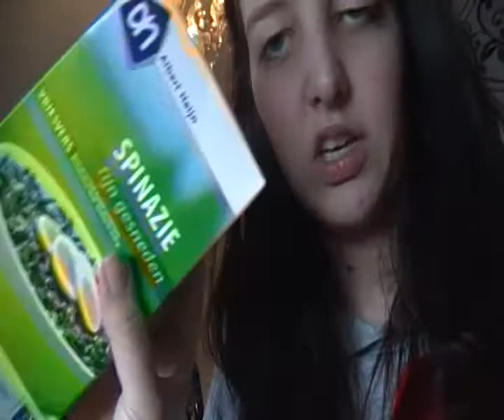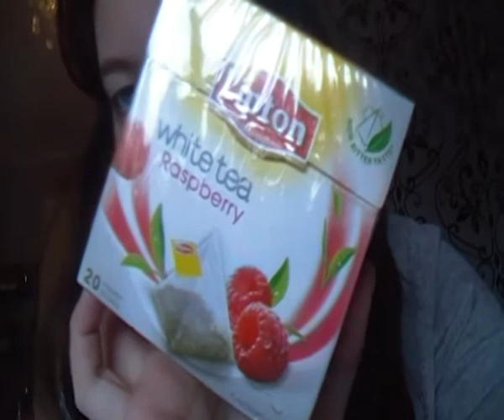(bijna)Dagelijkse onbewerkte vlog♥ 12-4-13 ♥ Ik kan me er zo aan ergeren hé...